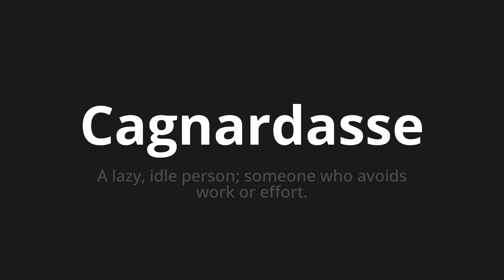How to pronounce Cagnardasse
Master the Pronunciation of 'Cagnardasse Which means cagnardasse' - which means : In Lazy, Idle Person;someone who avoids work or effort. 📝 with @BaguettePronunciation 🎓🗣️ - [Your Guide to French]

Learn to pronounce 'Cagnardasse' perfectly in French with our easy and engaging tutorial by @BaguettePronunciation! 📖📽️ In this comprehensive video, we provide you with native speaker examples 🗣️👂 and phonetic breakdowns 🎵 to ensure you get the pronunciation just right.

How to say Cagnardasse in French